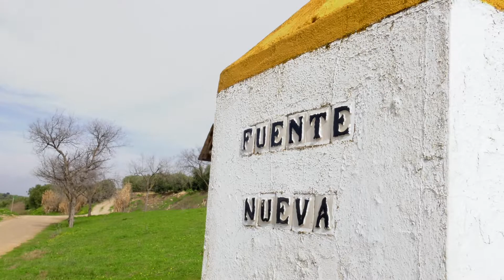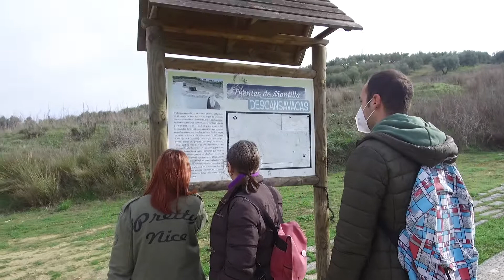Paisajes con Historia | Entrevista con Ricardo Córdoba de la Llave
Ricardo Córdoba de la Llave, catedrático de Historia Medieval de la Universidad de Córdoba, nos habla de una de las fuentes que se visitan en la Ruta de las Fuentes Históricas de Montilla, su historia, el motivo de la construcción y el uso que se ha hecho de ella desde la Edad Media hasta la actualidad. Te invitamos a ver su entrevista en nuestro canal de Youtube.